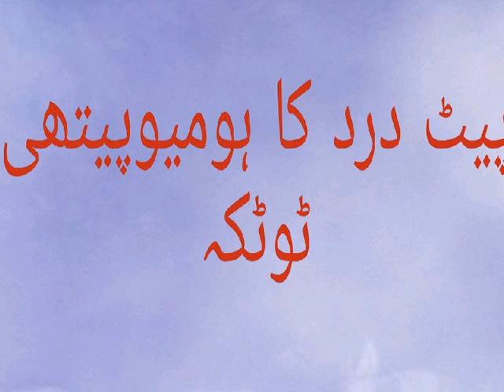پیٹ درد کا ہو میو پیتھی ٹوٹکہ